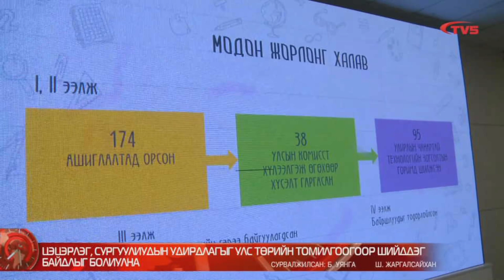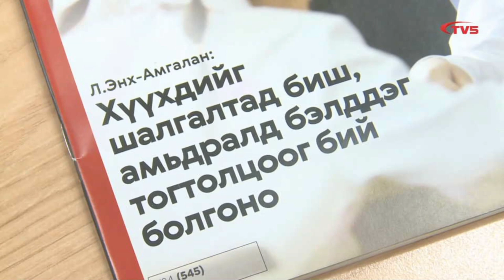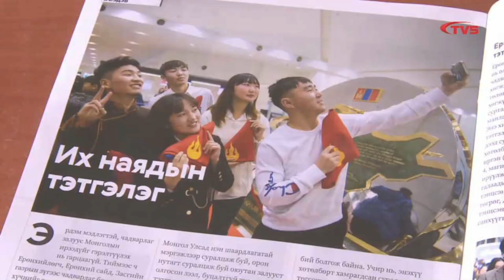Л.Энх-Амгалан: Цэцэрлэг, сургуулиудын удирдлагыг улс төрийн томилгоогоор шийддэг байдлыг болиулна